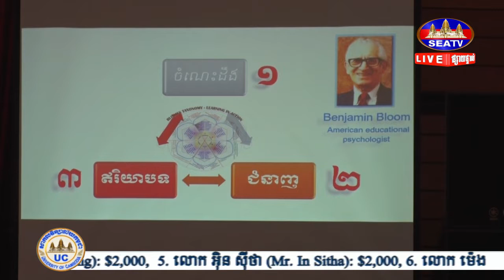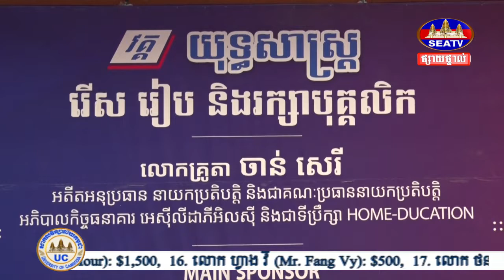⚫️LIVE ទូរទស្សន៍ប៉ុស្តិ៍ Sea TV 📺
វីដេអូចាក់ផ្សាយពីកម្មវិធីសិក្សាផ្ទាល់ជាមួយលោកគ្រូតា ចាន់ សេរី នាថ្ងៃទី១១ ធ្នូ ២០២១ នៅមជ្ឈមណ្ឌល សហប្រតិបត្តិការ កម្ពុជា-ជប៉ុន  (CJCC)
🔜 ចុះឈ្មោះចូលរៀនវគ្គសិក្សាអាជីវកម្មថ្មីៗ ពិគ្រោះពីកម្មវិធីសិក្សាល្អៗសម្រាប់ម្ចាស់អាជីវកម្មអាចទំនាក់ទំនាក់លេខ:
សូមអរគុណ!